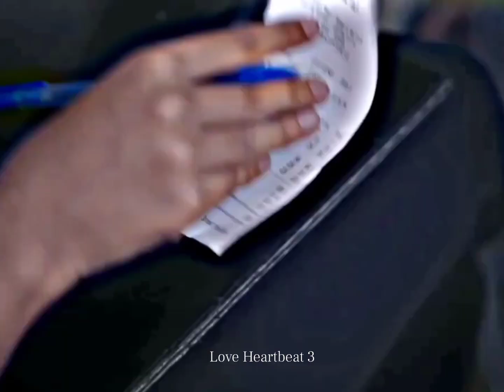Raataan Lambiyan × EFX status ⭐Hd status 💫 Lo_fi 🥰😍 WhatsApp status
🔴  IMPORTANT NOTICE

😍 Connecting with us n Enjoying the music

💝  Hi Friends Video Achha Lage to like Zaroor karana 💝

👉Keyboards (Love Heartbeat):

Lofi remix songs
Lofi remix status
Efx status
Lofi efx status